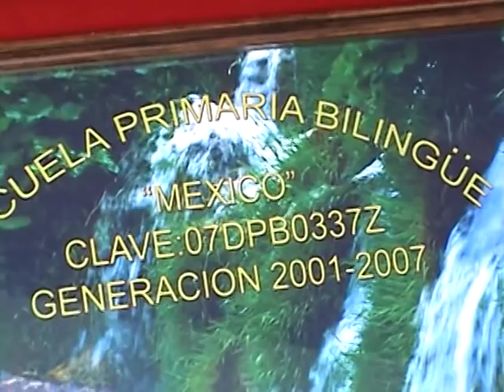nichnamtik chamula chiapas